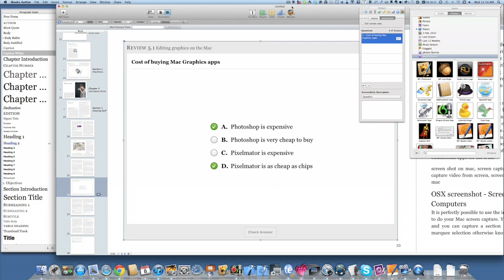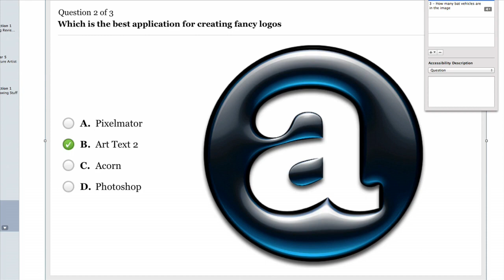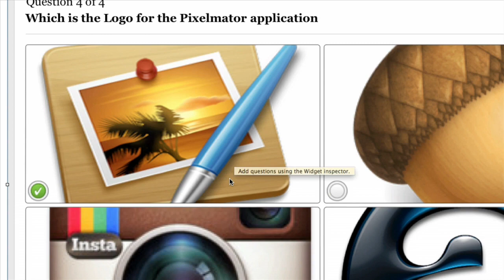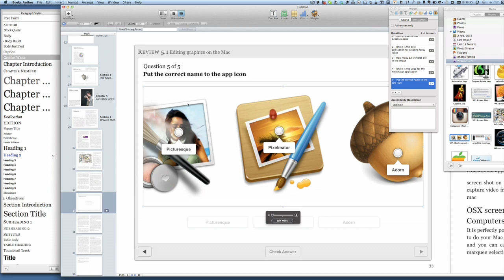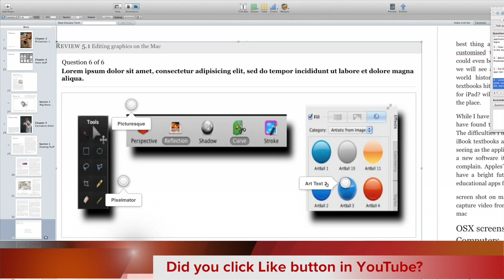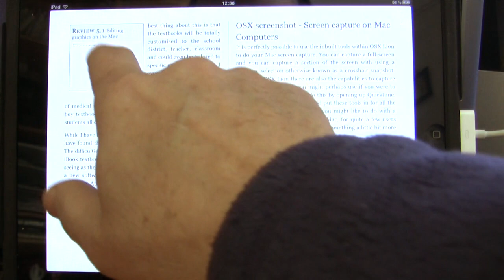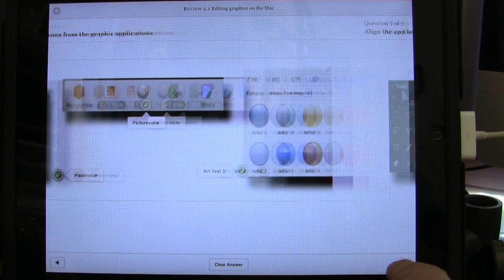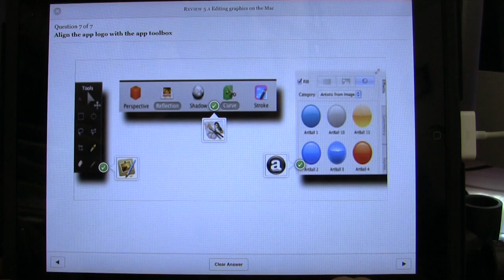iBooks Author - Adding review questions to an Electronic textbook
Using the iBooks Author application to create an electronic text book. Part of the job means putting in some review questions to help reinforce the learning process.

There are a couple of different types of question you can put in there. You have the multiple choice questions and 2 extra options with where you put an image next to the set of questions . There are multiple choice image questions where you choose an image that is the right answer.
Then there are questions where you have to drag either titles or images to places on an images in the main part of the review. SO you grab the text and place it where you think is should be - You do have to get all of them right for the review to give you the credit for getting the question right overall. Same with the one where you drag a small image on top of the main image.

The idea of the review questions is to be for reinforcement of the learning in the chapter that was supposed to have been read and understood by the student. So a teacher will set a few questions that relate to the important topics in the chapter. Using the multiple choice format it is easy and also possible to guess and is not there to properly test the student but there to help the information became part of longer term memory.

I see this as an important part of the arsenal of tools that can be used by educators that can make learning fun. Looks like this will be one of the things that will push the use of iPads in schools.